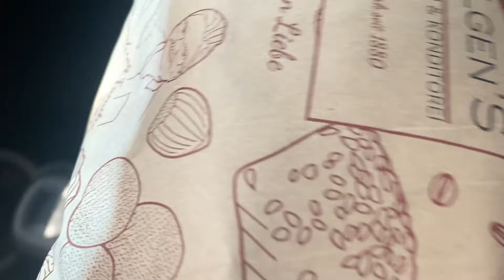home alone 2 | Food, EM 2024, Poledance, Filmabend | Vlog Deutsch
ich wünsche euch ganz viel Spaß bei meinem neuen Video 🤍
Liebe Grüße,
Jana 🤍